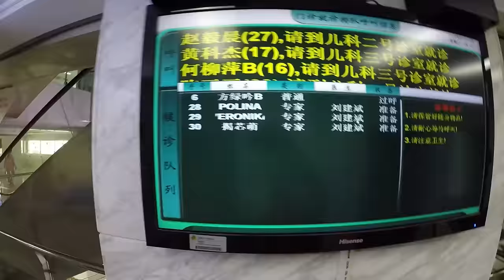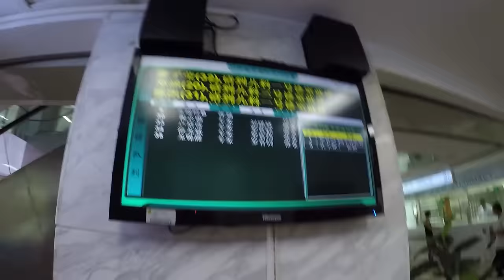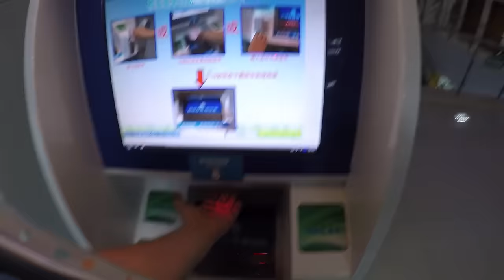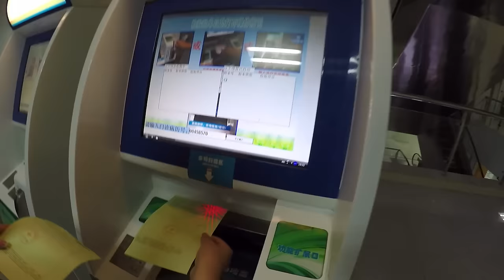Китайская больница. Проходим медосмотр для школы и садика.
Мы заплатили за медосмотр 310 юаней за двоих детей. Медосмотр можно пройти за один день. Не дешево, но если судить по сервису, то в Китае больницы намного лучше оснащены.
Адрес больницы: 广州市番禺区大石街105国道东联村路段498号